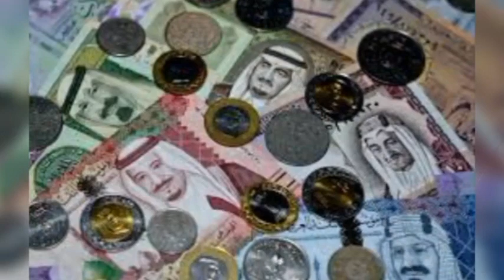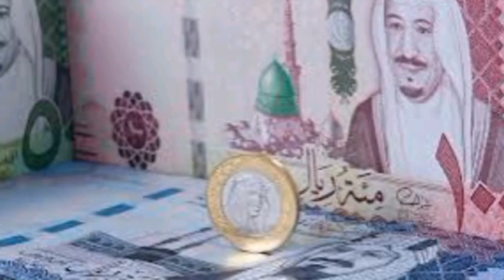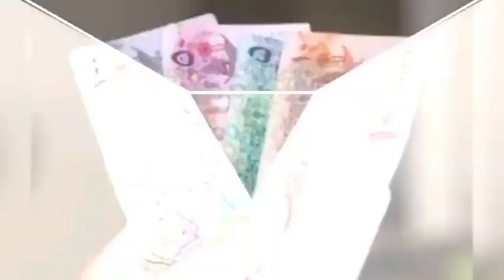টাকার রেট বড় পরিবর্তন! লাফিয়ে বাড়ছে টাকার রেট। আজকের টাকার রেট | 23 আগষ্ট 2024 | Ajker Takar Rate